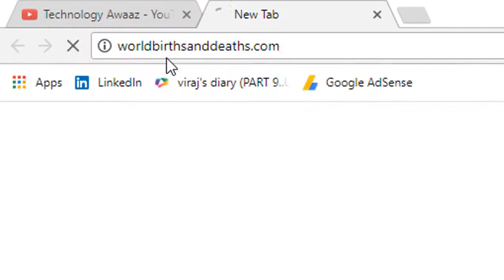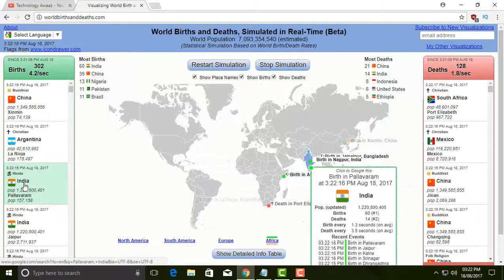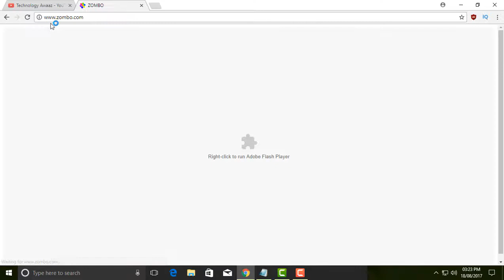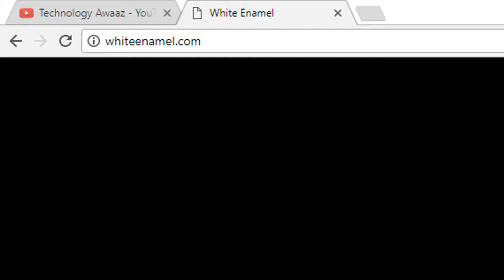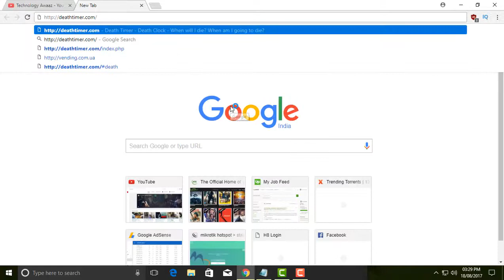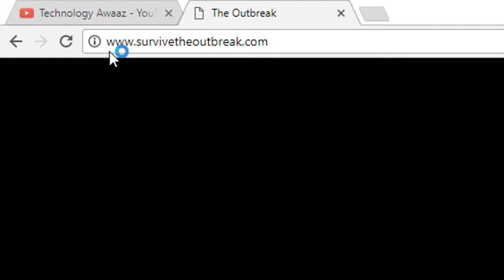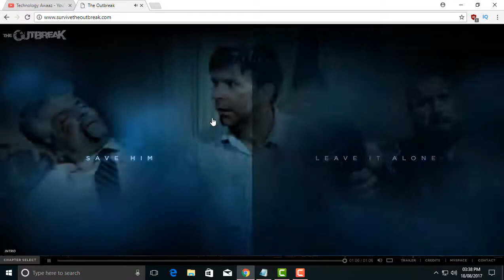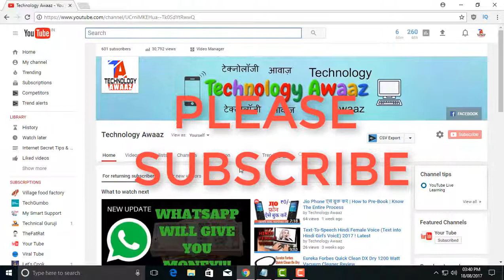इन 5 वेबसाइट को कभीना खोले - रहस्यमयी वेबसाइट | 5 Most Mysterious websites on the Internet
5 Most Mysterious/Horror websites on the Internet.
The internet is a weird place filled with horror, and these scary sites are some of the weirdest you will find.